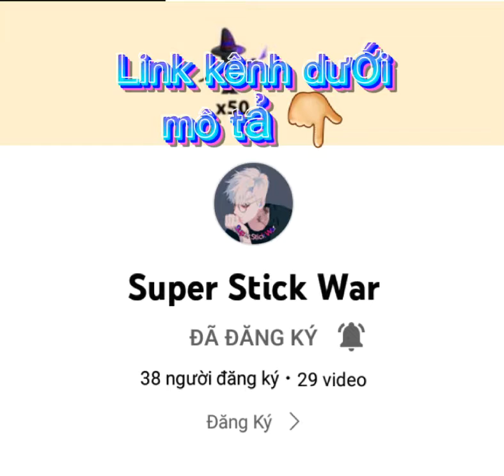Sub bro này nhé mọi người.Cảm ơn mọi người rất nhiều ❤❤❤